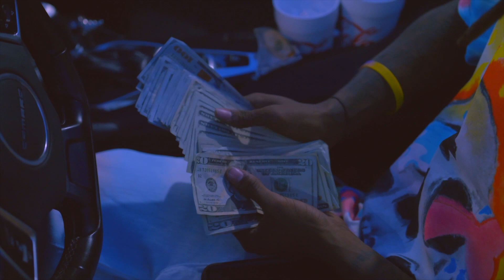Gaz Gawd - Convertible Vibe Prod. By DatBoiGetro x Andyr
THIS IS FREE PROMOTION ONLY
Follow Supa Instagram Account
(Paper Shyt No Hater Shyt) WE Legendary They Temporarily
RIP ALL MY FALLEN SOLDIERS & FREE WHO MATTERS
WYLDLYFE4EVA